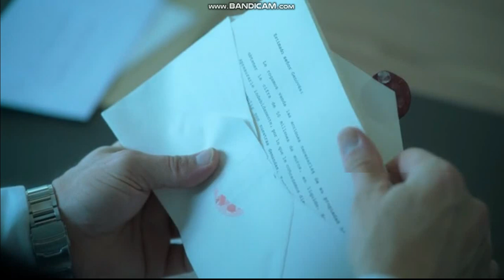Любимцы Мидаса шантаж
загадочные люди, скрывающие свои истинные имена и мотивы, выходят на Виктора и начинают его шантажировать. Преступники заявляют бизнесмену, если он откажется заплатить им крупную сумму денег, они начнут убивать невинных людей. Чтобы сделать предпринимателю как можно больнее, заставив его чувствовать ответственность за их насилие, они собираются высылать ему точное время и место, где будут появляться их жертвы.